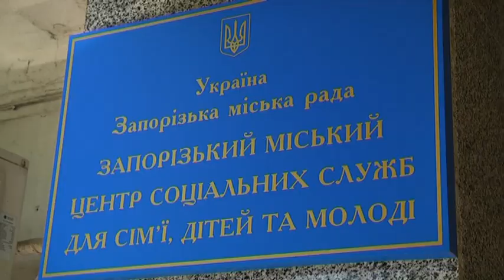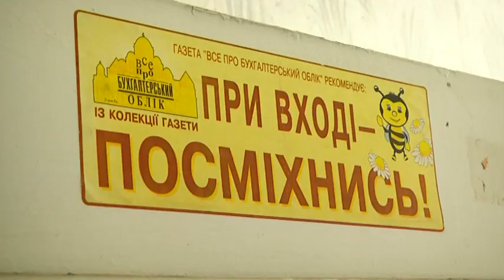Чому запорізькі безпритульні ховаються у медичних закладах?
Запорізькі безпритульні. Історія з жінкою, яка вже третій місяць змушена жити у лікарні – має надзвичайне продовження. Виявилося: у медичних закладах таких безхатченків – безліч. Наші журналісти спробували дізнатися, чому в нашій державі таким людям допомагають усі, крім тих, хто дійсно має про них піклуватися.